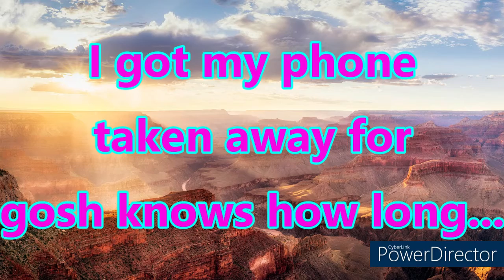I've Got Some Good News & Some Bad News...*(Please Read Pinned Comment)*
Still no description ... Sorry .